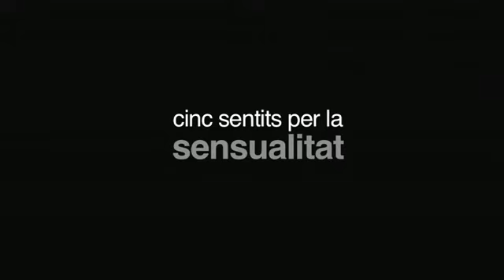Trailer Documental "5 sentits per la sensualitat"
"La sexualitat sense sensualitat no val la pena, la sensualitat sense sexualitat pot ser un plaer"

"La sexualitat sense sensualitat no val la pena, la sensualitat sense sexualitat pot ser un plaer", "la dona és més sensual que l'home", "ens oblirem de cultivar la sensualitat", "sense sensualitat, una parella està condemnada al fracàs". Aquestes són algunes de les opinions que podem extreure de l'opinió de parelles, sexòlogues, gent del carrer que ens expliquen en primera persona com ho fan per cultivar la sensualitat i reflexionen sobre aquesta amb la seva pròpia experiència.
Presentació de l'autor:
La psicologia del sexe, l'excitació real, el motor de la seducció, la carícia de la salut de la parella, reposen en La sensualitat. Li donem massa poca importància quan és la base perquè tota relació de parella pugui funcionar, i les eines bàsiques de la sensualitat són els 5 sentits que a vegades oblidem. Si imaginem, si somiem desperts, si ens deixem portar per allò que ens fa oblidar la rutina, La sensualitat serà l'aliment per poder gaudir d'una bona relació.
Quina importància li donem a la sensualitat? La perdem quan ja tenim una relació estable? Més sexe vol dir més sensualitat? es pot progressar sexualment si ens oblidem de la sensualitat? Interrogants que amb aquest documental hem volgut donar diferents punts de vista a partir de la veu de la gent del carrer, solters, solteres, amb relacions estables, esporàdiques, gent més conservadora, menys... Respostes de diferents veus perquè el públic pugui tenir la seva, en pugui opinar, es pugui sentir identificat o no, coneixi les raons -des de la teoria d'una sexòloga- que té la importància dels 5 sentits per la sensualitat.
Una estructura simple però amb una estètica visual molt cuidada, on s'ha volgut transmetre la part més natural de cada personatge, on s'ha volgut transmetre sensualitat amb imatges d'una actriu i deixar clars conceptes perquè sigui l'espectador/a qui tingui l'última paraula. Això si, un documental per veure'l amb els 5 sentits posats.